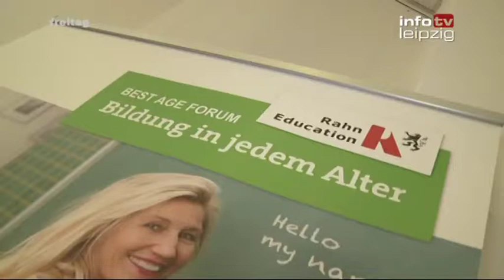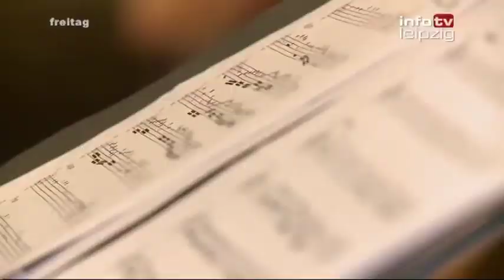Salon am Donnerstag begrüßt Friedrich Magirius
Am 21. Januar sorgte der "Salon am Donnerstag" des Best Age Forums mal wieder für ein ausverkauftes Haus. Friedrich Magirius war diesmal der Salon-Gast, und er sprach mit Moderator Bernd Karwen über sein "Leben im Dienst der Versöhnung". Info TV Leipzig besuchte den Salon am Donnerstag, der erstmals in den neuen Räumlichkeiten am Markt 10 stattfand.